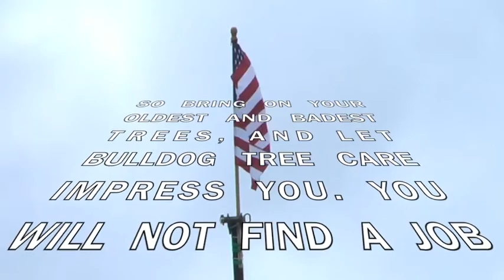Bulldog Tree Care At Equipment-Truck Show 8-12-12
Bulldog Tree Care Representing At A Local Equipment Show